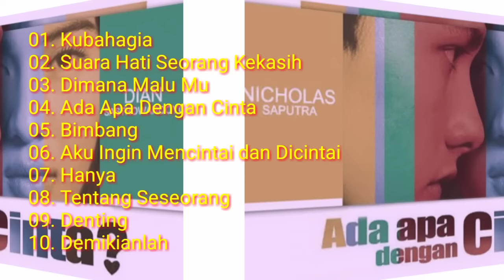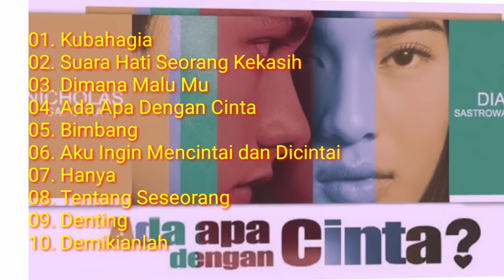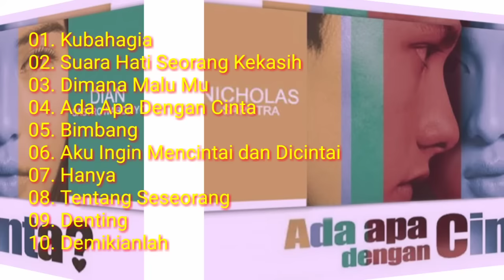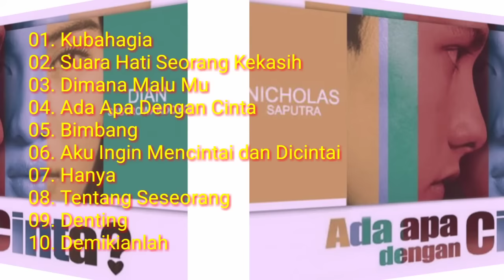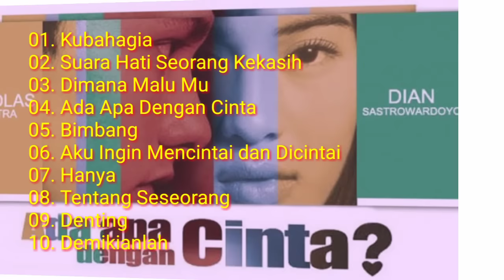Nostalgia SMA - AADC - Melly Goeslow - Lagu Pop 2000an Indonesia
1. Kubahagia
2. Suara Hati Seorang Kekasih
3. Dimana Malu Mu
4. Ada Apa Dengan Cinta
5. Bimbang
6. Aku Ingin Mencintai dan Dicintai
7. Hanya
8. Tentang Seseorang
9. Denting
10. Demikianlah